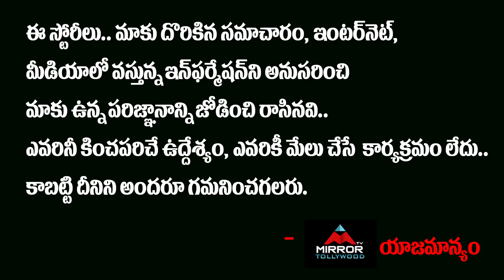RED Movie Public Talk | RED Movie Review&Rating | Ram Pothineni | Kishore Tirumala| Mirror Tollywood